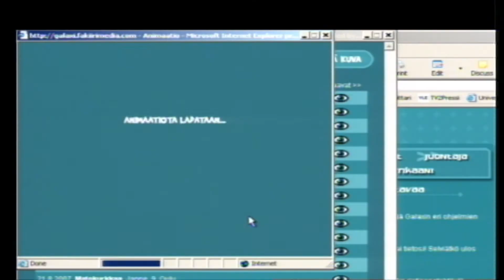Galaxin 10v. synttärit!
Vieraana Galaxin eka juontaja Jari Mäkipää.